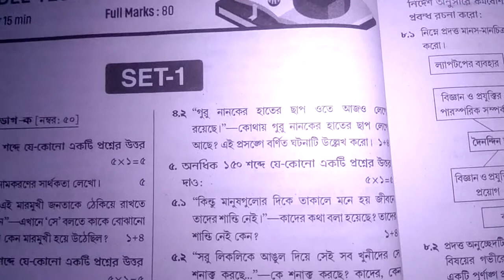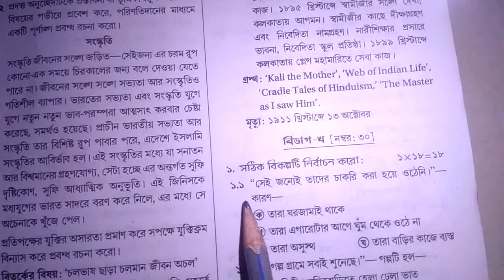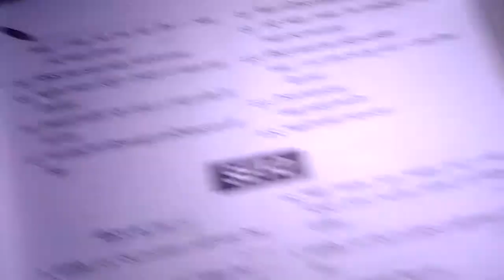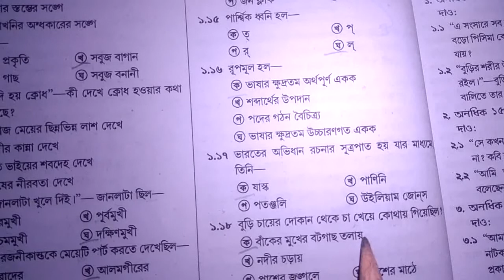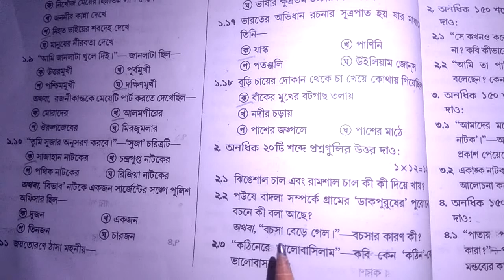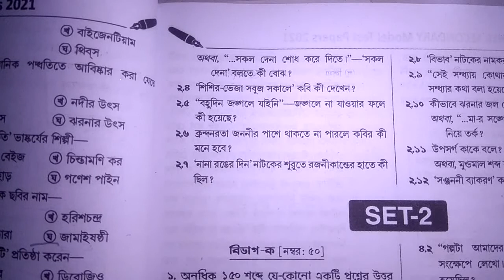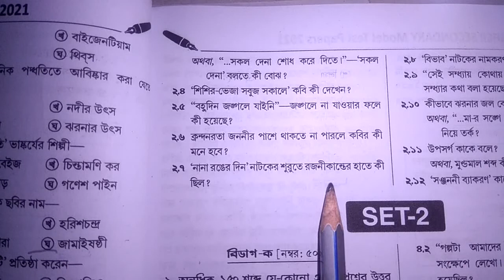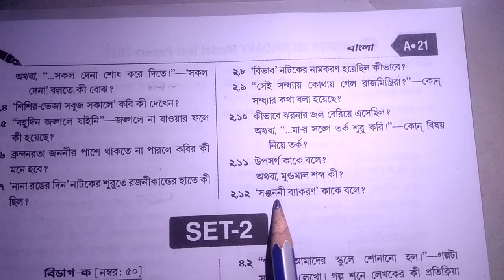HS test paper solved 2021 || SET 1 || Class 12 Bengali Suggestion 2021 || Chhaya Prakshani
HS test paper solution 2021, Chhaya Prakshani test paper 2021 HS, HS Bengali suggestion 2021, Class 12 Bengali suggestion 2021, HS 2021 test paper 2021 Bengali set 1, HS Test paper 2021 ABTA, HS wbta test paper 2021 Bengali.